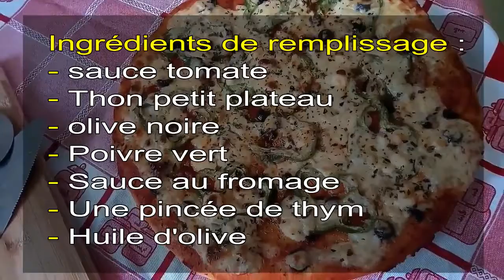recette pizza gourmande maison / Easy homemade pizza / facile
Bienvenue sur la chaîne " Recette de cuisine facile " où vous trouverez une variété de recettes, fraîches, faciles, appétissantes, simplifiées et réussies.Mon but est de bénéficier des connaissances que je connais dans le domaine de la cuisine. Merci beaucoup mon amour pour votre soutien.
Ingredients in Francais :
- 250 g de farine
- Cuillère à café de sel
- Une cuillère à café de levure de pain
- Cuillère de thym
- 2 cuillères à soupe de sucre
- 3 cuillères à soupe d'huile d'olive
- Eau chaude pour pétrir
Ingrédients de remplissage:
- sauce tomate
- Plateau de thon
- olive noire
- Poivre vert
- Sauce au fromage
- Une pincée de thym
- Huile d'olive
- beurre
- verre de lait
Ingredients in English:
- 250g of flour
- Little spoon of salt
- A teaspoon of bread yeast
- Spoon of thyme
- 2 tablespoons of sugar
- 3 tablespoons of olive oil
- Hot water for kneading
Filling ingredients:
- tomato sauce
- Tuna platter
- black olive
- Green pepper
- Cheese sauce
- A pinch of thyme
- Olive oil
- Butter
- glass of milk
Ingredientes en español:
- 250 g de harina
- Cucharada de sal
- Una cucharadita de levadura de pan
- Cuchara de tomillo
- 2 cucharadas de azúcar
- 3 cucharadas de aceite de oliva
- Agua caliente para amasar
Ingredientes de relleno:
- salsa de tomate
- Bandeja de atún
- oliva negro
- Pimiento verde
- Salsa de queso
- una pizca de tomillo
- Aceite de oliva
- mantequilla
- vaso de leche
Ingredientes em português:
- 250g de farinha
- colherinha de sal
- Uma colher de chá de fermento para pão
- colher de tomilho
- 2 colheres de sopa de açúcar
- 3 colheres de sopa de azeite
- Água quente para amassar
Ingredientes de enchimento:
- molho de tomate
- Prato de atum
- azeitona preta
- Pimenta verde
- molho de queijo
- Uma pitada de tomilho
- Azeite
- Manteiga
- copo de leite